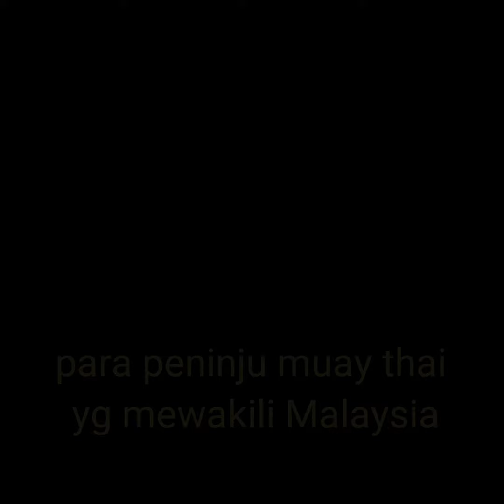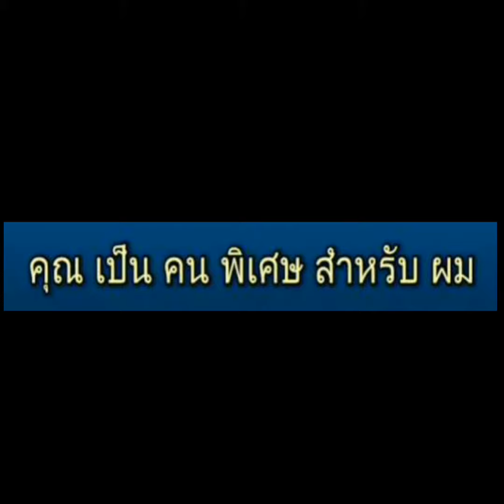Muay thai Loli tv